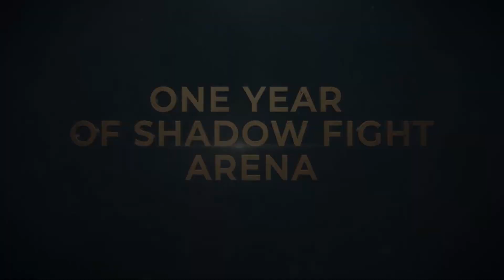Shadow Fight Arena｜一周年預告解析!猞猁皮膚!鐵甲重作!全新武器!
不知道我發布這影片的時候周年活動下來沒...
不過不管怎樣這部影片我是發定了
今日問題-
不要忘記在影片下方留言回覆!
也千萬不要忘了揍那個欠扁的
喜歡/訂閱按鈕
台瑰很美也很香,但是帶刺請注意:D
*不要讓我覺得你是G8郎!(Don't make me feel you're a jerk!)
*不要貼網址!(No link!)
*請善待其他觀眾!(plz be gentle to other viewers!)
*如果你要遙控皮帝亞,我建議你自己去玩遊戲!(No manipulation!)
*除非我真的在求救,不然請不要劇透!(No spoiler unless Pedia call for help!)
音樂使用(Music used)
SF2 - Ninja in the Night

今日遊戲(Game for today)
首款暗影格鬥實時PVP遊戲!也可以稱之為暗影格鬥競技場、暗影格鬥傳奇戰場、暗影格鬥A、SFA等等
這款遊戲跟其他暗影格鬥系列有所不同,在這邊暗影意識主宰一切,透過他無邊無際的力量舉辦了個錦標賽,透過這個錦標賽暗影意識打算找到足以匹配自己力量的存在,而許多的英雄,不論意願如何只要暗影意識希望,就會被強迫參戰,有過去的帝國軍英雄馬庫斯,來自未來的潔特、傑克.布爾沃克,所有人各懷鬼胎,羽佳想利用暗影意識創造烏托邦、宜保打算再戰暗影意識、潔特想要避免族人滅亡,也有像鐵甲這種單純想打掉其他人下巴來證明自己的怪人,究竟誰能勝出?
Shadow fight arena主要是由玩家將三名英雄組成隊伍並以其隊伍跟其他玩家的隊伍進行3v3的戰鬥,戰鬥時間結束的時候血量較多的一方獲得勝利
這個遊戲收錄了許多暗影格鬥系列的腳色,不管是暗影格鬥2中的山貓,還是暗影格鬥3中的馬庫斯等等都被收錄其中,玩家有機會實際體驗操作這些曾經讓玩家崩潰的BOSS級腳色並使用他們的特別技能
想辦法組成自己的不敗隊伍,輾壓其他玩家就是這遊戲目前的主要目標